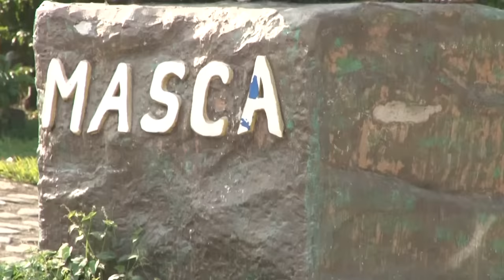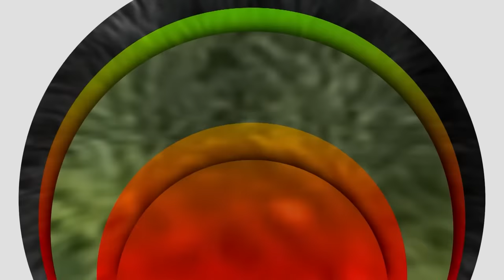MASCA, OMOA.CORTES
ALDEA DE MASCA. SUPER AVENTURA